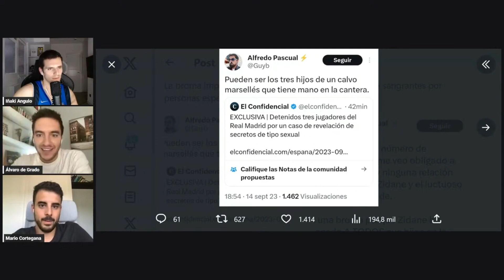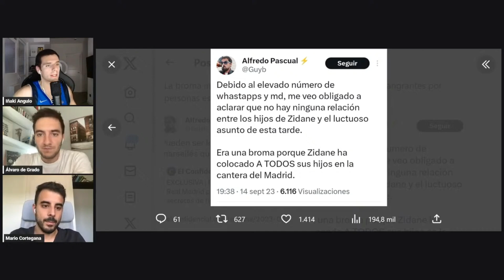LA VERGÜENZA DEL PERIODISMO ESPAÑOL EN EL ESCÁNDALO DE LA CANTERA DEL REAL MADRID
Tras destaparse el escándalo sexual dentro de la cantera del Madrid, el periodismo español ha llegado a puntos escandalosos y vergonzosos que les han ganado una denuncia por parte del Real Madrid